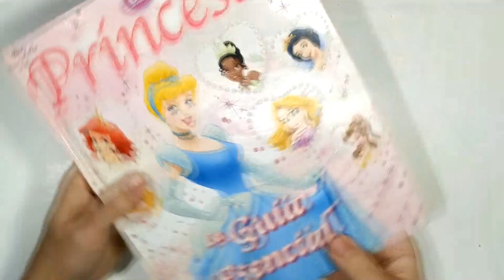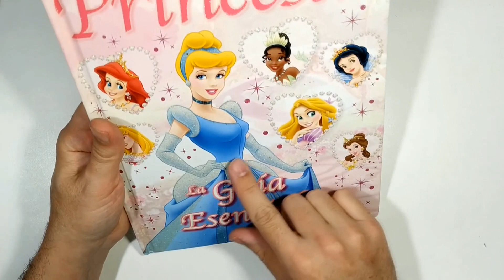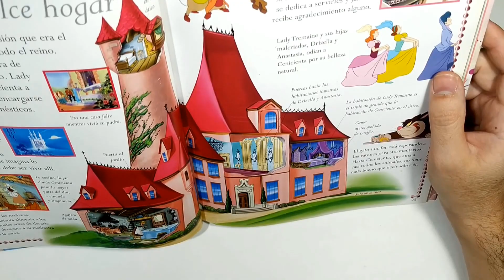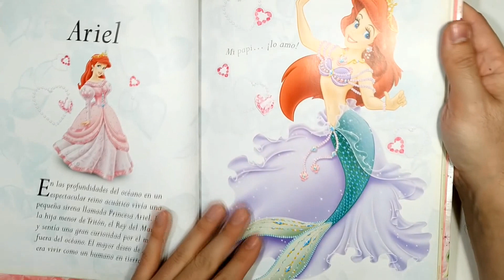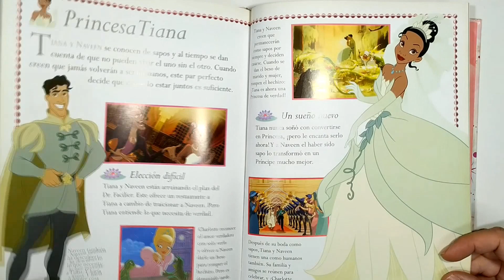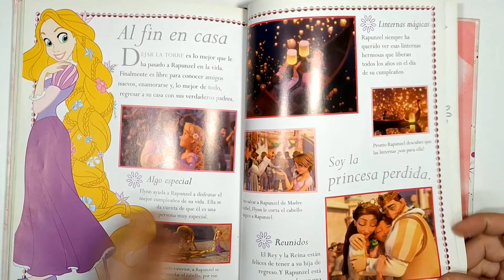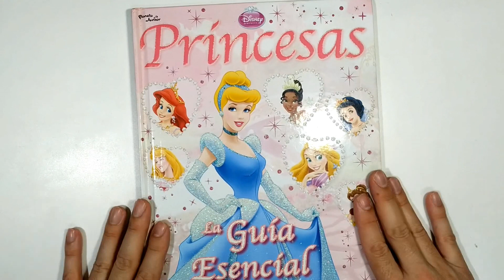Libro Princesas Disney Guia Esencial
Mostrando el libro oficial de Princesas Disney, de tapa dura completamente a color y publicado en argentina.